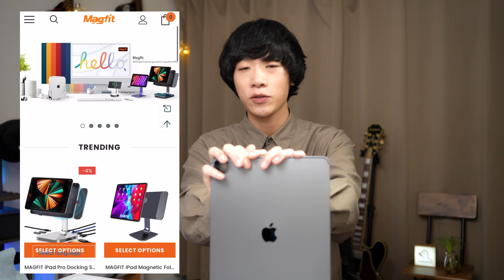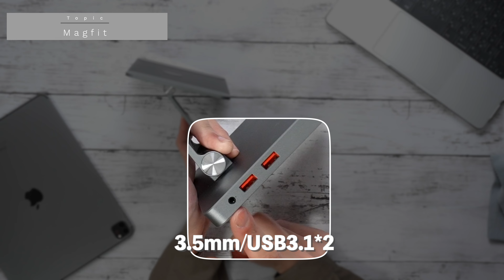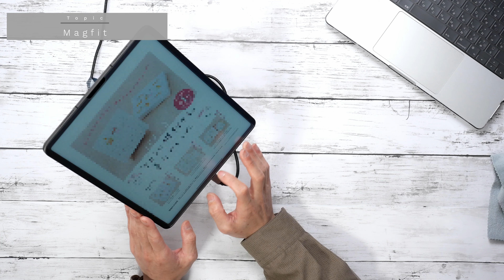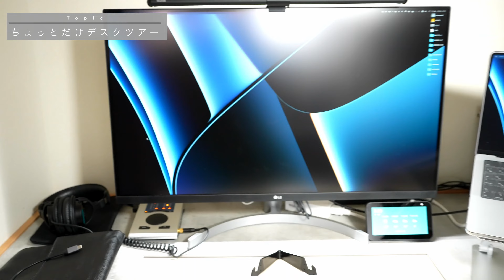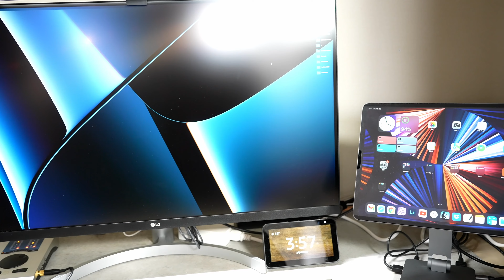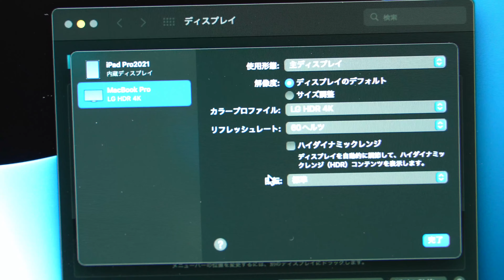最強iPadスタンドMagFitで理想のデスク環境を作って行く！ユニバーサルコントロールの最適解？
今回はなにやら強いiPadスタンドを手に入れたので実際に自分のデスクに組み込んでみました。ユニバーサルコントロールの実装でより連携力が高まったiPadとMac。このスタンドは最適解かもしれません。ちょっと高いけど買う価値ありです！

■今日紹介したもの
Magfit Magnetic Docking Station
■今日出てきたもの
iPadPro2021
MacBookPro
トラックボール
Logicoolのスタンド付きキーボード

iPadとMacBookは結局どっちを買うべき？1年間どっちも使って辿り着いた結論！
MacBook Pro 14 M1Proを１ヶ月使った感想！結局M1とどっちがおすすめ？
メインカメラ：SONY a7iv
レンズ：SEL35F18F （
dragonchina 1st mini ALBUM
[Uninstrumental]

0:00はじめます！
1:19概要
3:31充実のポート類
6:01実はMac向け
6:35ぷちデスクツアー
7:27設置していく！！
7:44 最強デスク爆誕
9:34ユニバ使ってみる
10:41表示もOK
10:52まとめ